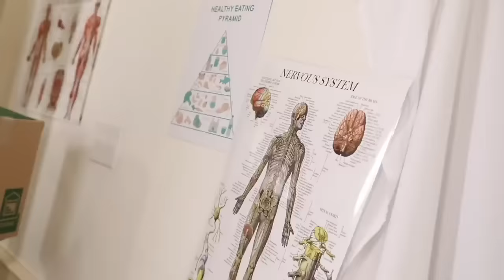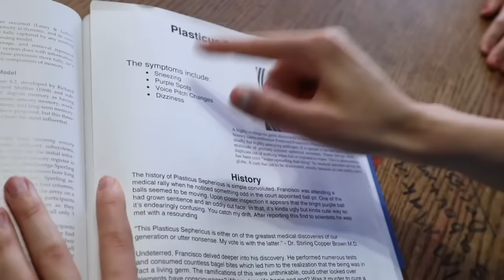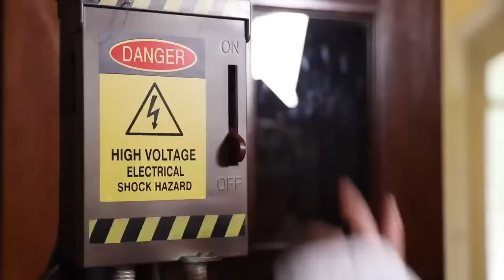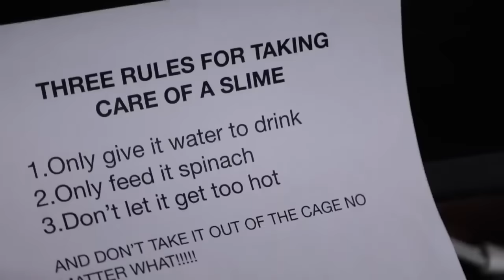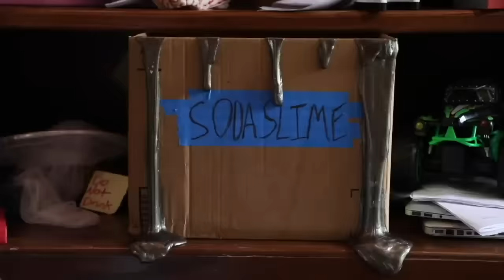Convincing My Sisters I'm Sick!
Convincing My Sisters I'm Sick! November 2022 Compilation of Jokes - Watch our latest funny sketch video @SuperHeroKids Top 10 SPOOKY Funny Mystery Movies Compilation

About SuperHeroKids:
Family Friendly, Epic action & comedy videos for the whole family! Find SHK Power Rings on Amazon and at SuperHeroKidsShop today!